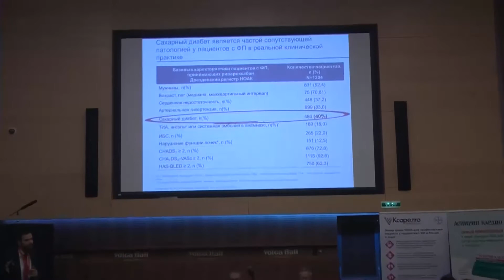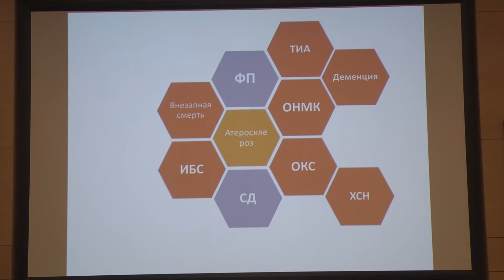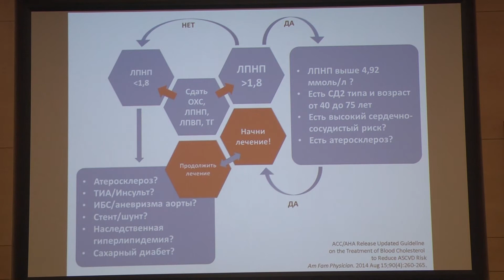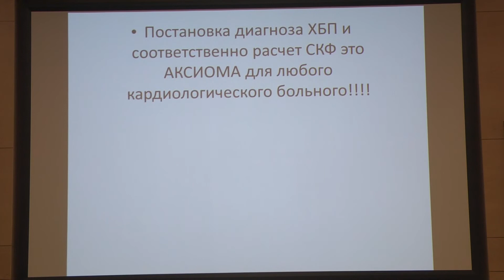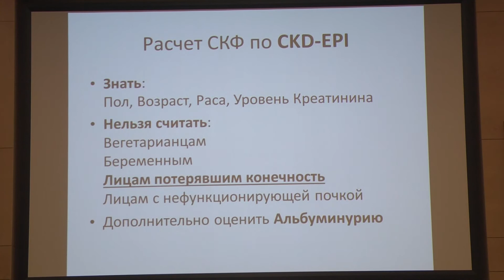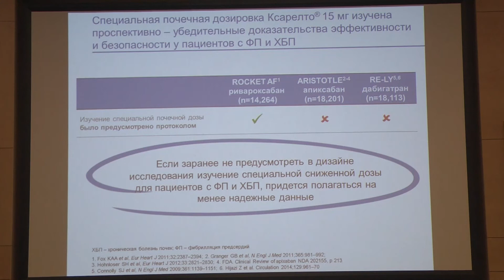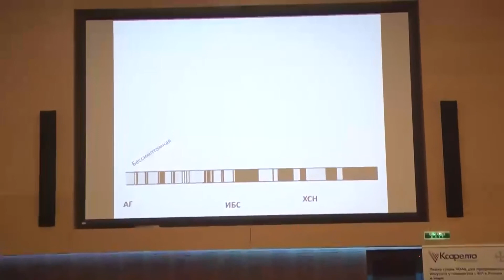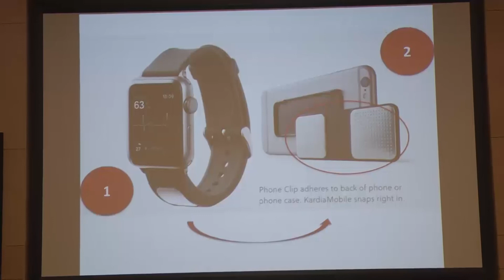24 03 2018 Arutynov AG Saharnyi diabet i FP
Конгресс РКО 24 - 25 марта 2018 г., г. Волгоград